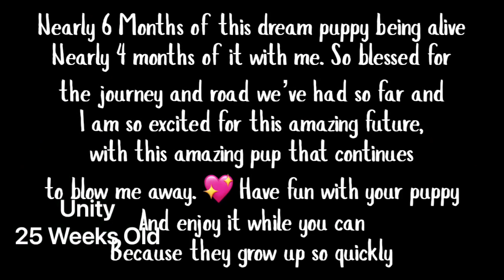Raising my Border Collie Puppy up to 6 Months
Hello! This is Unity my 5, almost 6 month old border collie puppy, this is a video from day one to now of her growing up and being raised and trained. 💛 I love this girl so much and cannot wait to see her continue to grow. I waited so long to get this pup and I’m so blessed to have her and she’s everything I asked for. 💛